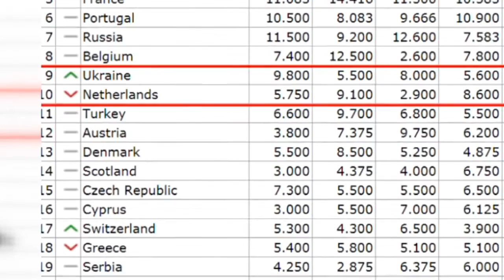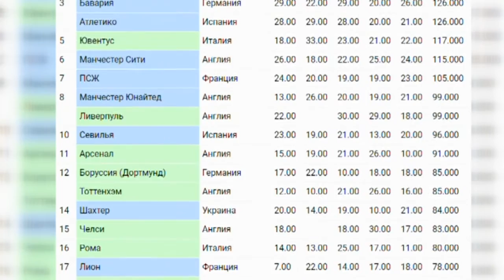Дніпро Футбол від 16.08.2020